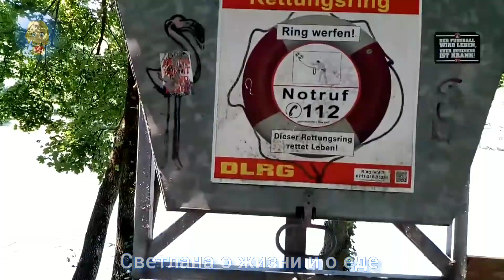Гуляем вдоль реки Неккар. Наша жизнь в Германии.